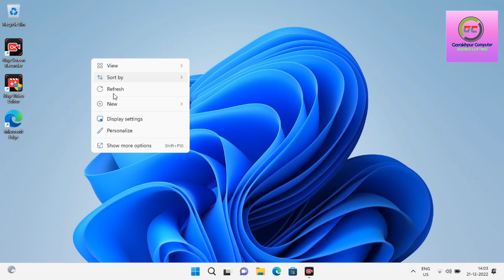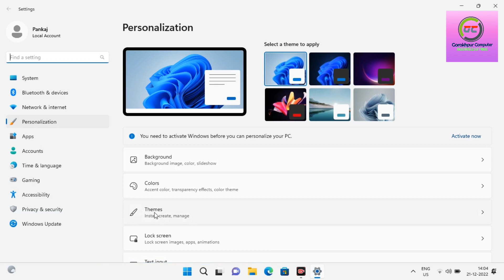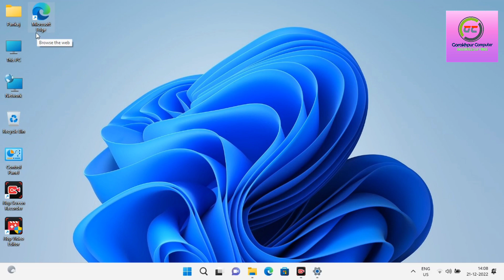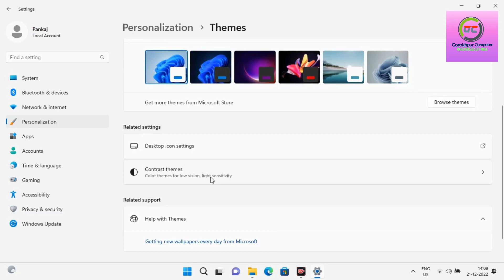Desktop par icons kaise laye in windows 11| how to add icons in windows 11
✅ How To Show Desktop Icons in Windows 11 | Windows 11 Me Desktop Icon Kaise Laye
विंडोज़ 11 में डेस्कटॉप पर आइकॉन कैसे दिखाएँ? (2021).
Useless Tags :
How To Show Icon On Desktop in windows 11 Hindi
windows 10 me desktop icon kaise laye
windows 10 me desktop icon kaise lagaye
How to Fix Windows 10 Desktop Icons Missing
Add icons to your desktop on a Windows 11 PC
How To Show Icon On Desktop in windows 11
How do I make my desktop icons more visible
Why are my desktop icons not showing
How do I show a desktop icon in Windows
Where is the Show Desktop icon
Windows 11 show icons on desktop
How to show PC icon on desktop
How to show control panel on desktop
How to show user files on windows 10
How to show network icon on desktop
How to Show Desktop Icons in Windows 11
Show Default Desktop Icons in Windows 11

How to Show Desktop Icons on Windows 11 | Windows 11 Missing Desktop Icons
windows 11 me apps ko desktop par kaise laye 2022
windows 11 new trick
laptop Amazing trick
desktop settings for pc
windows me apps ko desktop par kaise laye
how to create apps shortcut in windows
shortcut icon
windows tricks
windows 11 new update
how to set icon on desktop
laptop kaise chalaye
laptop kya hota hai
reboot kaise kren
how to do icon more

windows me apps ko desktop par kaise laye।digitallakhan
remove any icon from laptop home screen hide icons on desktop windows 10
windows 10
hide desktop icons
hide desktop icons windows 10
how to hide desktop icons windows 10 remove shortcut arrows
how to remove shortcut arrow on icons in windows 10
windows 10 desktop icons